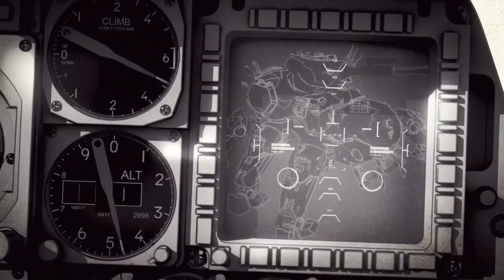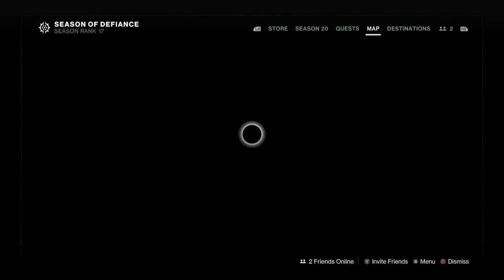Destiny 2 Season of Defiance Week 2 and 3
Time stamps
0:00 intro